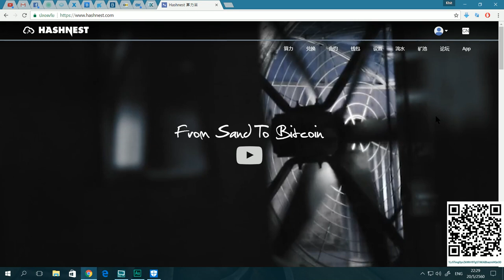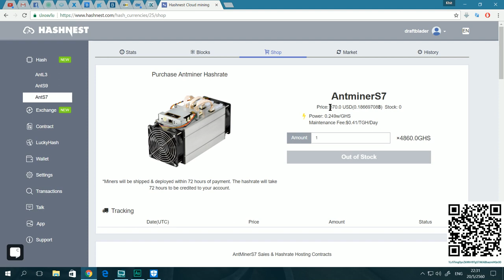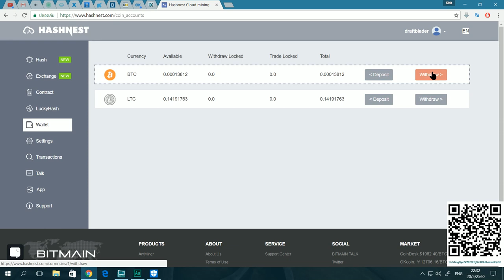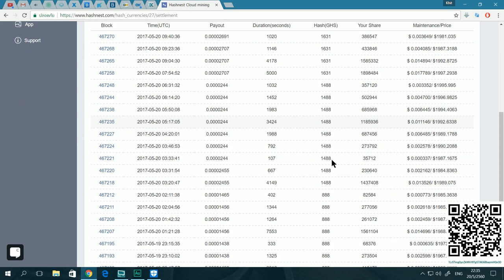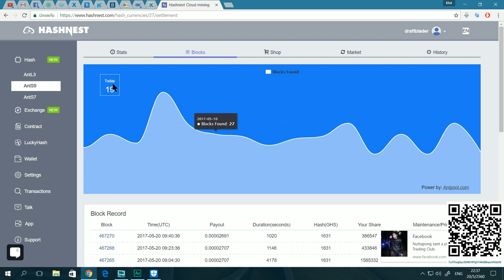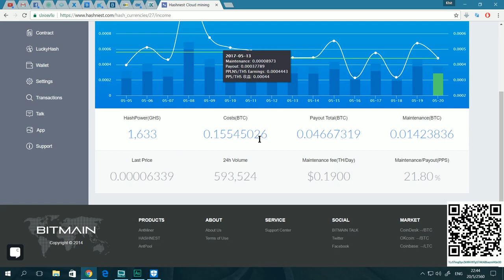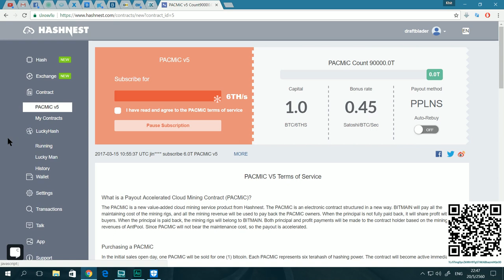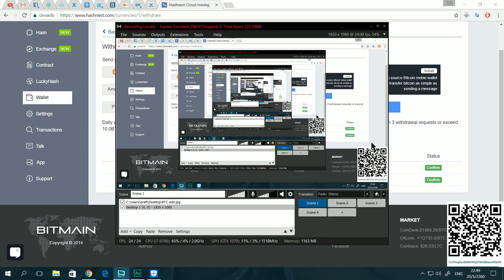[ขุดบนเมฆ] Cloud mining กับ Hashnest (20 May 2017)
BTC: 1Lr5TmgQycZkWhV9TgS7AKABbazrnHQn3D
ETH: 0xb3cfda732b5cb0adfb0cfc4fd4642bcc7dd9eb06
XRP: rEhKGfMZkUS2EAzs5Cc3q1a5YF6b4i89E
DOGE: D6CnekqFa3rgjQH6DgStERnhpA1kEPPsPB